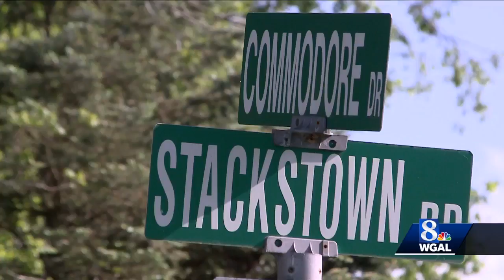Fourth man in custody in connection with 2018 home invasion robbery